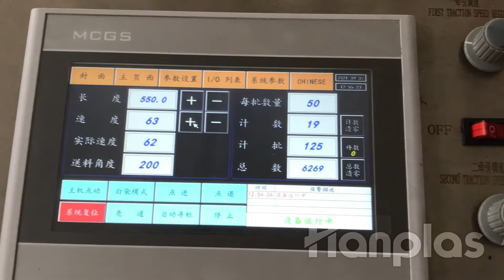Plastic pre-opened continuous rolling courier bag making machine